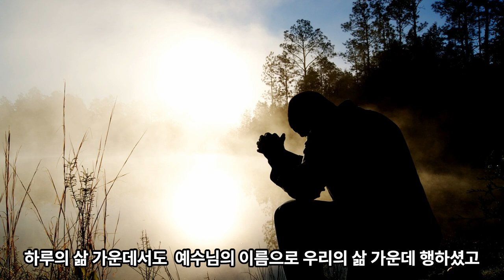오늘의 기도 ㅣ 하나님이 주신 새로움을 제한하지 마십시오 (누가복음 5:36-38)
음원출처 : 크리스찬 BGM